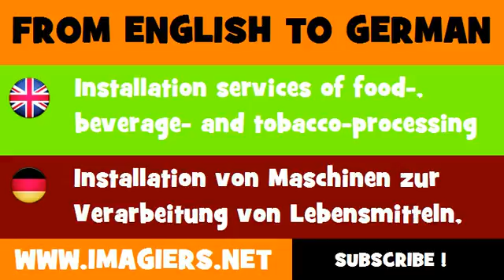DEUTSCH ENGLISCH = Installation von Maschinen zur Verarbeitung von Lebensmitteln, Getränken und Tabak